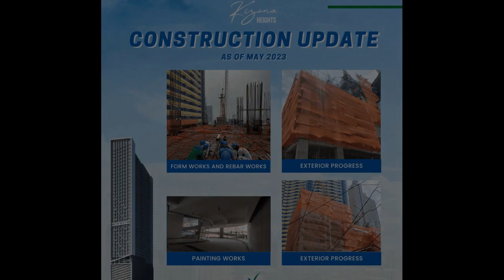1 Bedroom Pre selling condo for Sale Near La Salle Taft Manila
1 Bedroom Pre selling condo for Sale Near La Salle Taft Manila

Price: ₱ 9,523,865
Condominium/Apartment Type: Residential Condominium
Number of Bedrooms: 1
Number of Bathrooms: 1
Unit Size in sqm: 33.6 sqm.